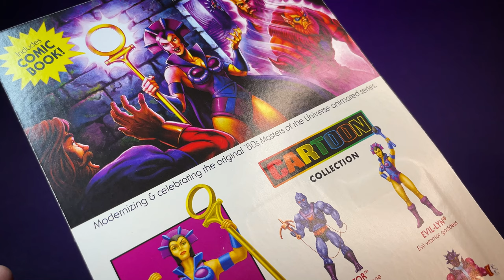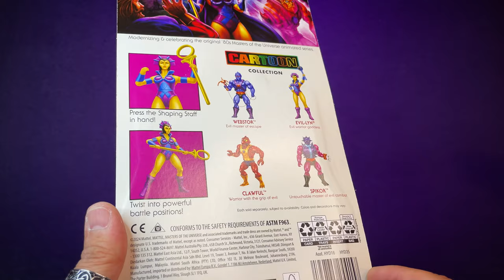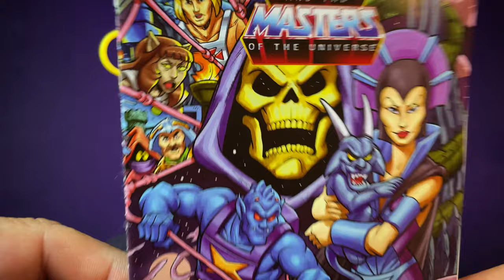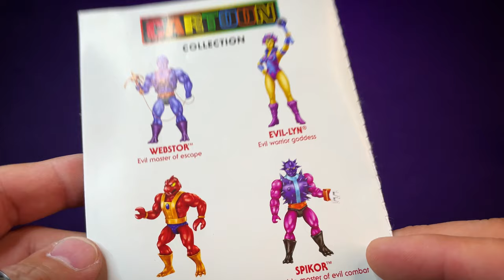Hyperdellic’s EPIC Figure Review! - Evil Lyn from MOTU Cartoon Collection.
Unleash the dark magic with our latest review of the Evil-Lyn action figure from the MOTU Cartoon Collection! We’re diving into the details of this sinister sorceress, from her intricate design and articulation to her iconic accessories. Whether you’re a die-hard Masters of the Universe fan or a collector of all things villainous, this review is a must-watch.

Featured Figures: Evil Lyn
Manufacturer: Mattel
IP: He-Man and the Masters of the Universe Cartoon Collection

AMAZON Figure Wish List

Music________________________________

Intro by Ron Gucwa Sr. (My Dad)

Created with Suno -
if you sign up for Suno through my link we both get a butt ton of credits. That helps me create MORE MUSIC Muhahaha! DO IT!!!